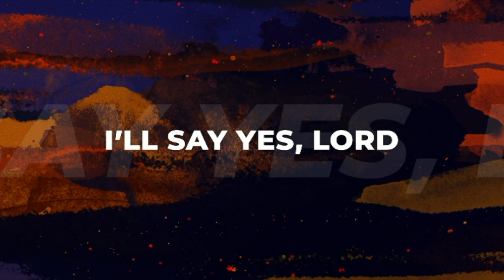Choir Song || I'll Say Yes Lord